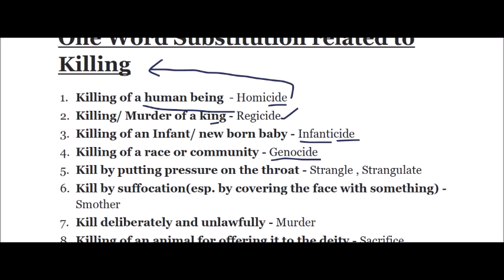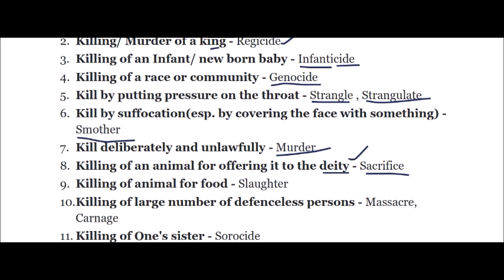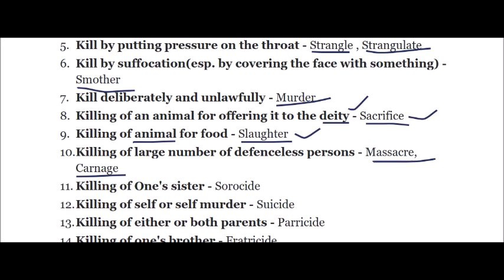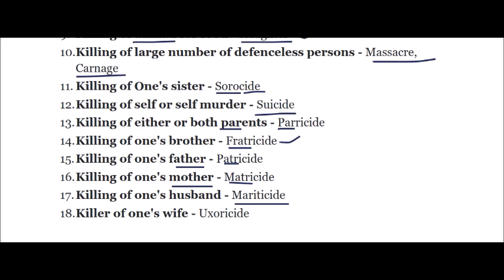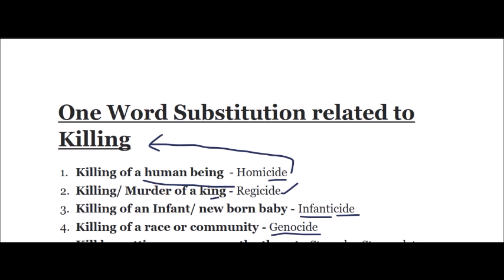VOCABULARY WITH ROOT WORDS